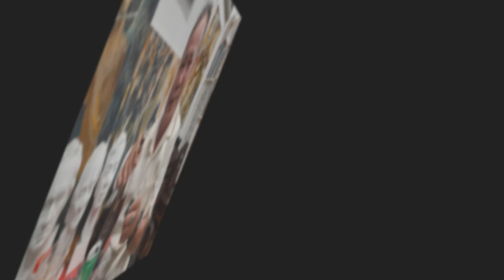Chiều cao nguyên HTT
CHIỀU CAO NGUYÊN
Nhạc & Lời: Hồ Tĩnh Tâm
Hòa âm: Thành Công
Ca sĩ: Phú Cường

Nhóm bạn văn nghệ họp mặt tại nhà họa sĩ Nguyễn Lưu.